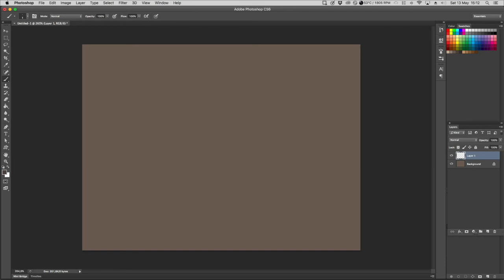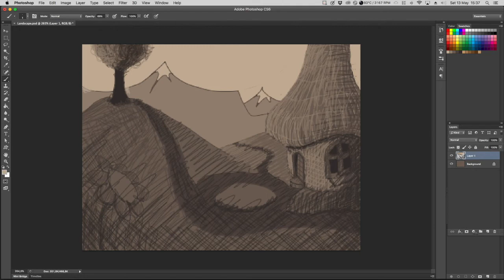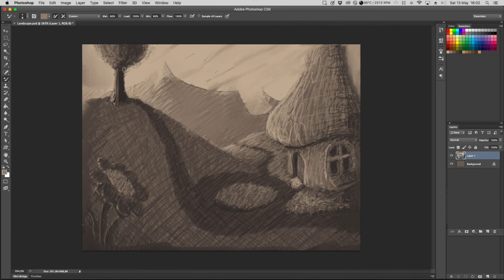Landscape drawing - Time-Lapse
Drawing and music by Thomas Olsen.